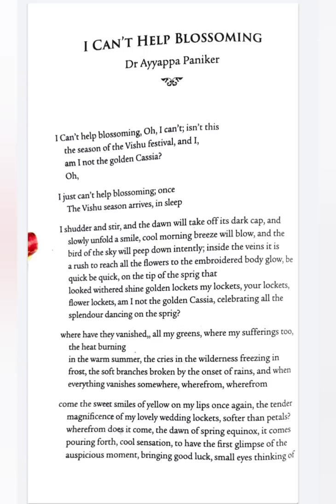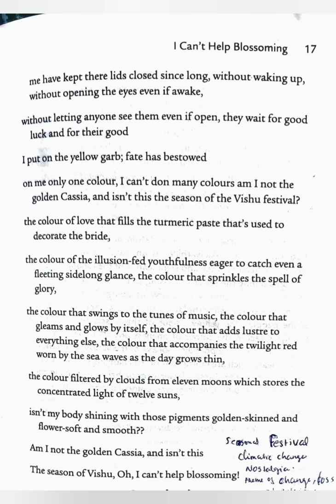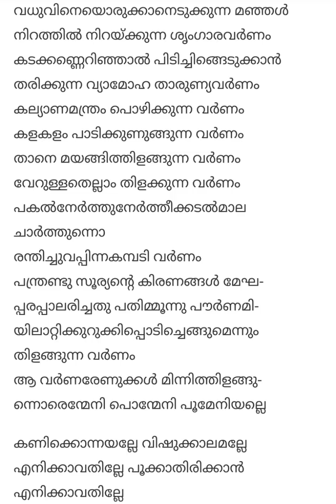I Can't Help Blossoming(Summary in Malayalam& English ) : Dr. Ayyappa Paniker.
Decription and Analysis of Dr.Ayyappa Paniker Sir 's poem "I Can't Help Blossoming" In Malayalam and English.